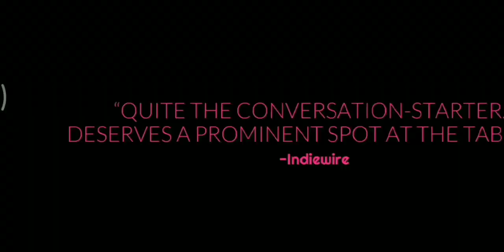Holiday [2019 Drama Movie official trailer] Henry Golding Emma Thompson Emilia Clarke